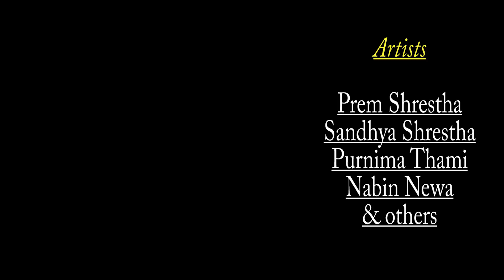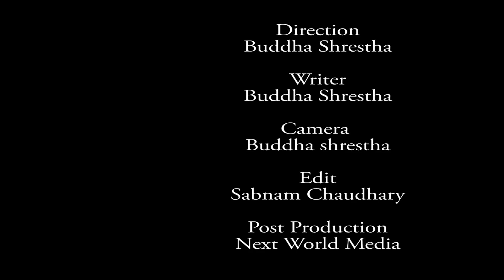चेली बे च्न खो*ज्दा मा*रिए*पछ||Sandhya, prem, purnima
Short Movie\film
Cast : Prem Shrestha, Sandhya Shrestha
Director:Buddha Shrestha
Writer: Buddha Shrestha
Camera:Buddha Shrestha
Edit: Sabnam Chaudhary
Post Production: Next World Media
c&p@nextworldmedia